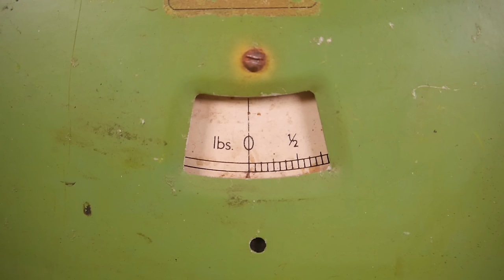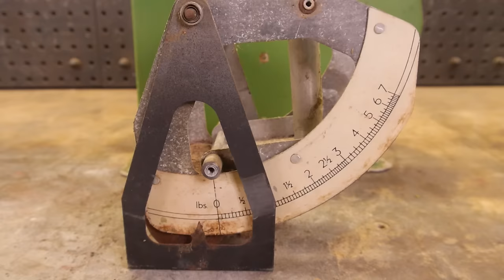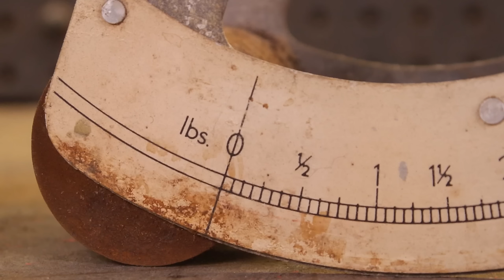1930s Kitchen Scales [Restoration]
In this episode of Restore It, I restore a set of KITWAY kitchen scales from 1930 for a good friend of mine who is a chief 🍞